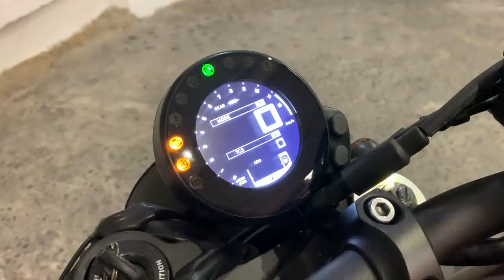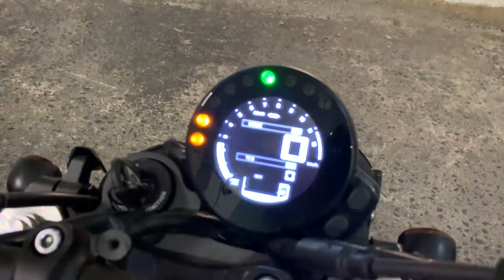Yamaha XSR 900 Brat Style customizada por Cafe Racer SSpirit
Proyecto Yamaha XSR 900 customizada en Cafe Racer SSpirit a petición de un cliente. Sin duda, un proyecto muy interesante y diferente a los demás. La moto base XSR900 es del año 2016. Un modelo tri-cilíndrico de 900cc. El depósito que hemos adaptado proviene de su predecesora; Yamaha XS 850 del año 1979.